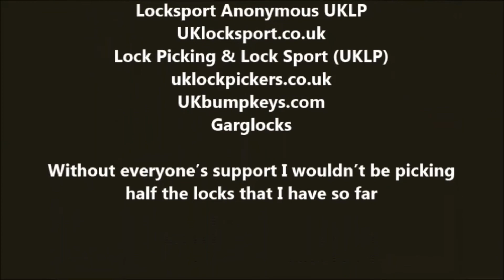Ultion dimple picked for stocklocksunday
Even if you can spare a pound, it all helps and is appreciated

Shouts out to:
Brinnick Locksmiths and Security (Newport Pagnell)
Newport Lock and Key (Bletchley)
Lockkeys Locksmith Services (Warrington)
UKlocksport.co.uk
Lock Picking & Lock Sport (UKLP)
uklockpickers.co.uk
UKbumpkeys.com
Patsaboutlocks.com
Garglocks